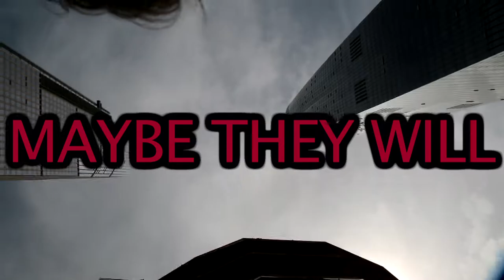BEHAVIORAL HOMOGENIZATION AND BULLSHIT JOBS - NEW YORK'S $25 billion HUDSON YARD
A SHORT FILM BY CHRISTIAN VON BORRIES, APRIL 2019

fun facts:
it is the same architect as for Google's sidewalk city lab in Toronto: Heatherwick Studio.